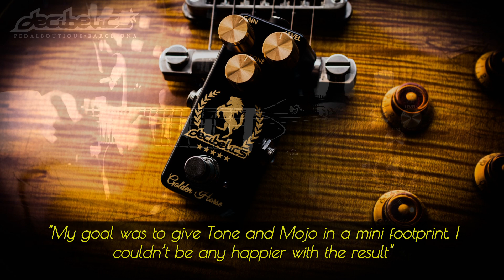Decibelics Golden Horse (Klon Centaur) - Demo by Alberto Barrero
Decibelics Golden Horse Professional Overdrive is the result of all my experience of studying and building Klon Centaur clones squeezed into a mini enclosure. Fully handmade with NOS components and same values as the original. No SMD or approximated values here. My goal was to give Tone and Mojo in a mini footprint. I couldn’t be any happier with the result.
+ Exact reproduction of the Klon Centaur, mini luxury format, vintage and thru-hole components, totally built one by one, with extreme dedication.
Fruit of years of experience studying the circuit and building Klones for professional guitarists.
+ Same capacitors Panasonic ECQ-Series N.O.S. than the original
+ Same N.O.S. 1N34A Germanium diodes (Clear crystal and black band as the original, made in USA) – The commonly known as Magic Diodes (No russian blue and red band diodes – Same as the original!)
+ Same combination of carbon and metal film resistors
+ Same Tantalum capacitor in position C16
+ Same format on capacitors in values ​​above 1uf -Electrolytics- adapted to the size of the pedal
+ Same Charge Pump that raises internal voltage from 9V to 18V for bigger headroom
+ Same values ​​and highest quality in the other components: Opamps TL072 from Texas Instruments, Charge Pump from superior quality with no noise, Bourns Pro Audio potentiometers, Footswitch Alpha DPDT, Lumberg Japan jacks, Hammond enclosure painted and screen-printed by hand …
+ Buffered bypass as the original, with correct values
+ PCB board of my own design, with parasitic noise level optimization

- Price: 190€